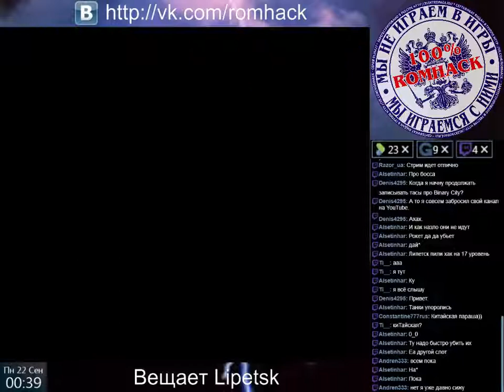[NES] battle city hack V2.37 14-20 level